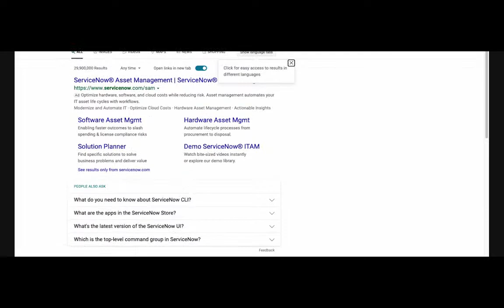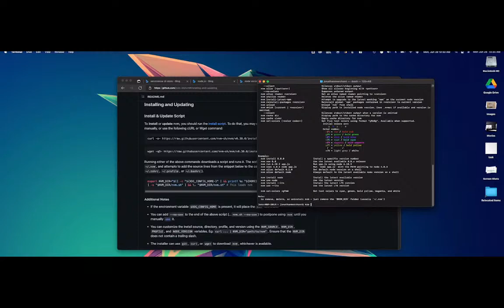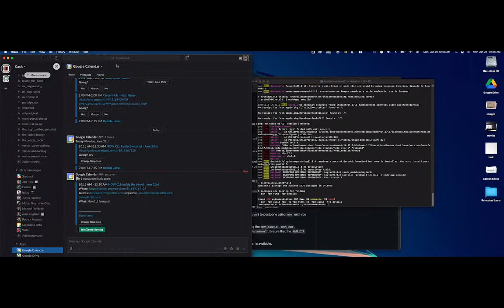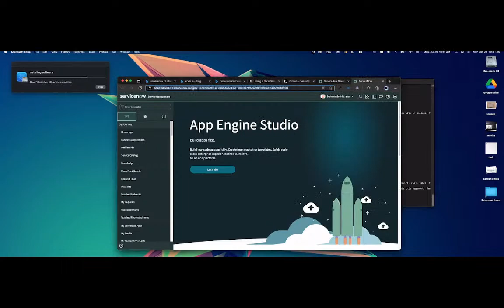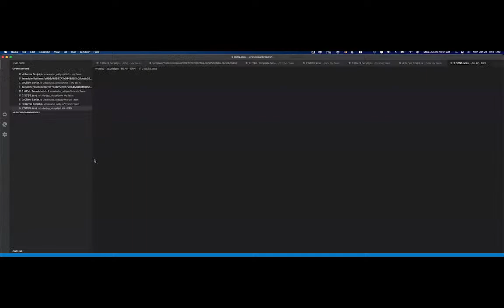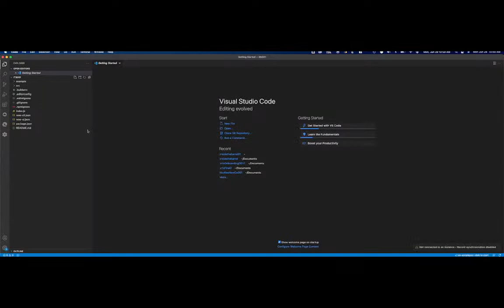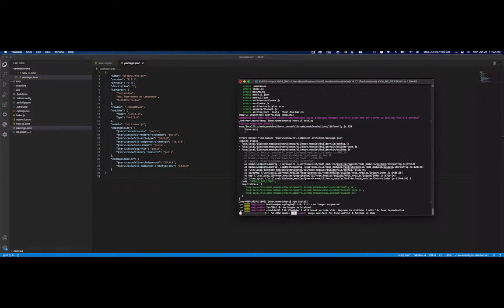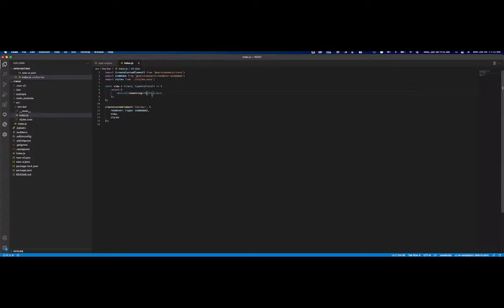Inside the Barrel Episode 8 - Setting up and using now cli like a pro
Setting up Now CLI with friends! Getting your environment setup to build awesome components for UI builder and Agent Workspace